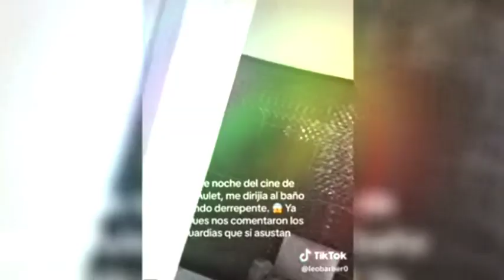Sette motivi per avere Paura😱Paranormal